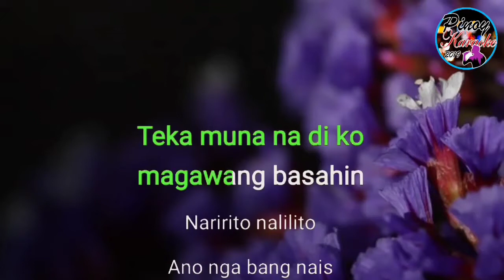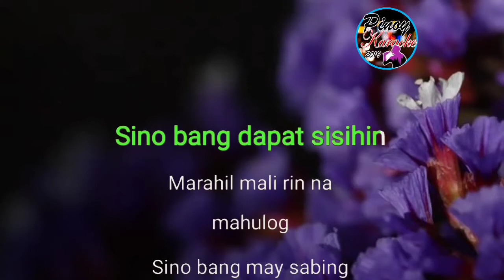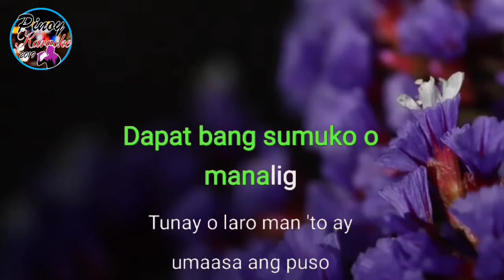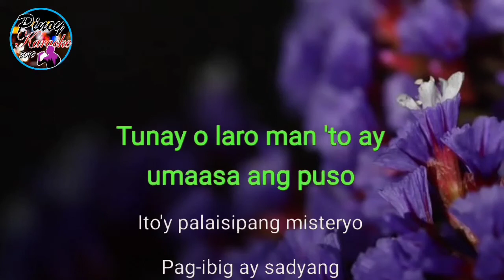Misteryo by Regine Velasquez (Karaoke : Male Key : Lower Version)